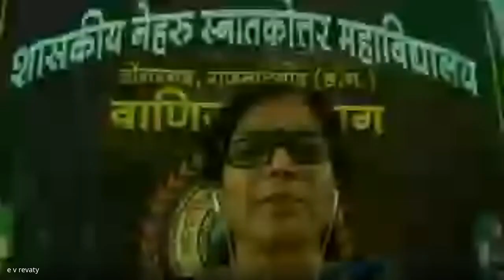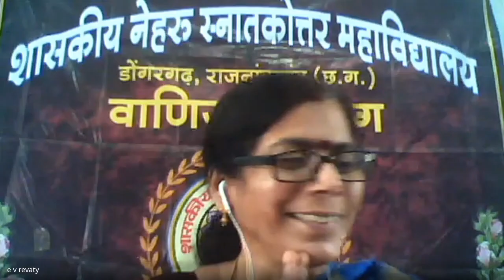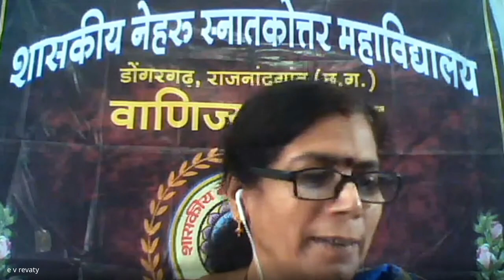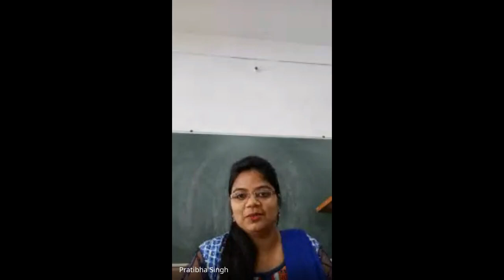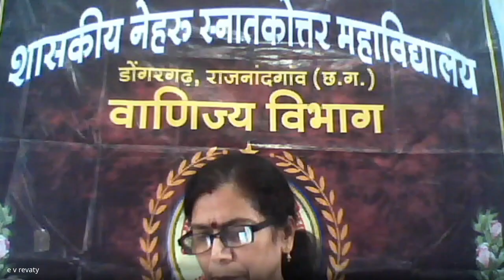National Webinar on “Human Behavior and Personality Development” 28-07-2021 at 22 40 GMT 7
शासकीय नेहरू स्नातकोत्तर महाविद्यालय डोंगरगढ़ के वाणिज्य विभाग द्वारा आयोजित एक दिवसीय राष्ट्रीय वेबिनार